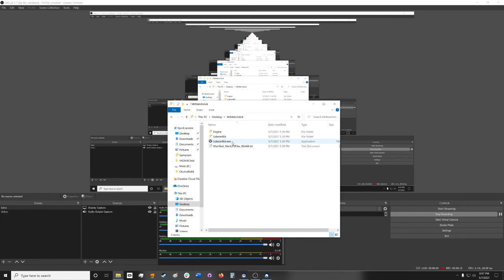Game Jam Judging Mr Matchstick